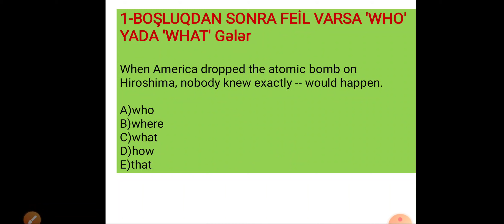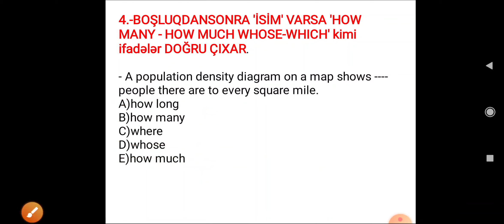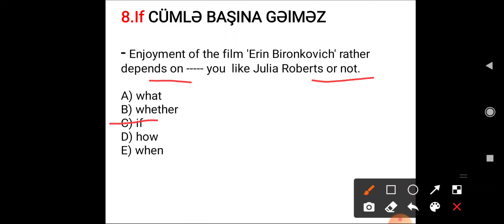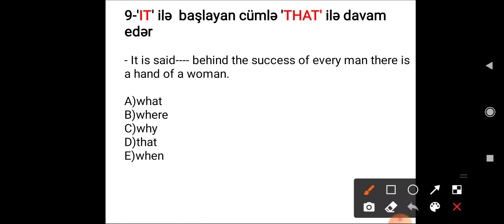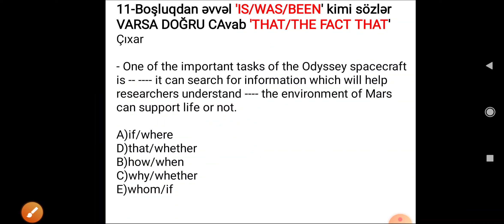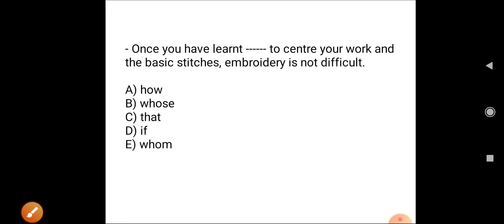The Noun Clause- ip ucları ilə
Online MiQ və Sertifikasiya hazırlığı
Məmmədova Reyhanə